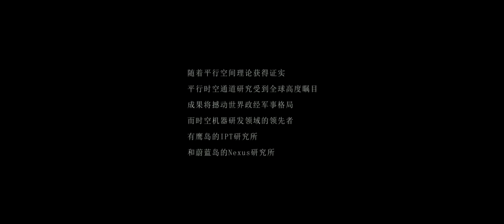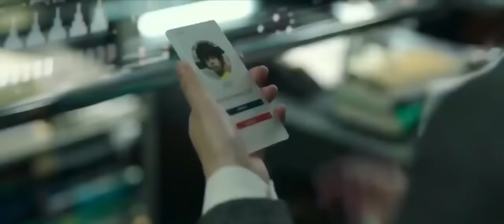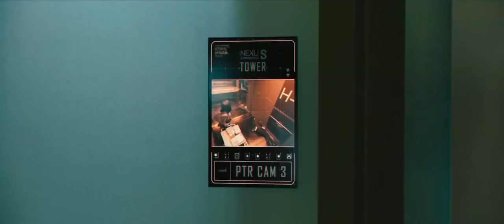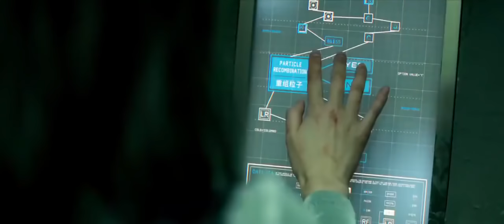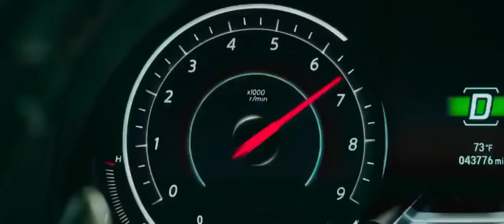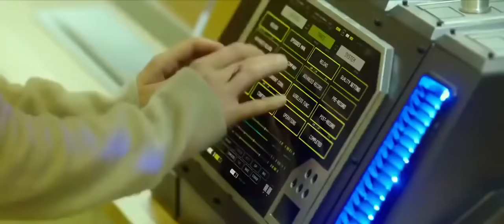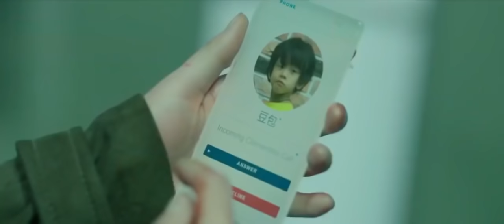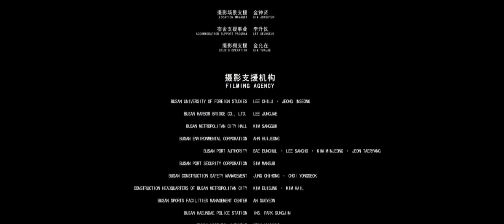MUNDOS PARALELOS pelicula completa en español